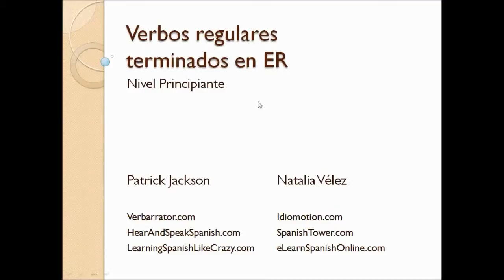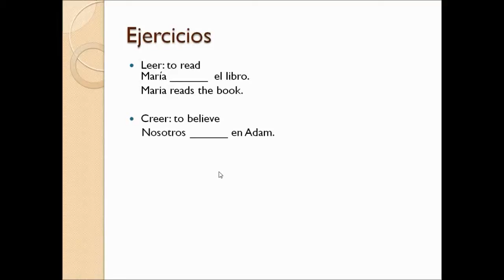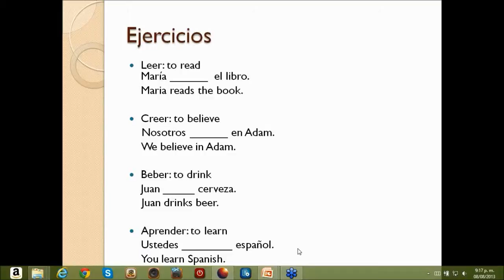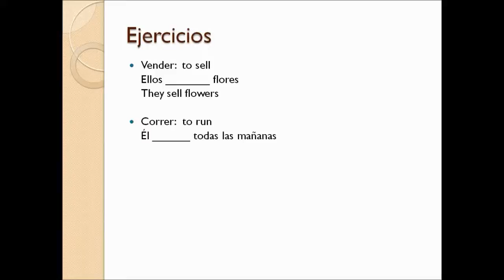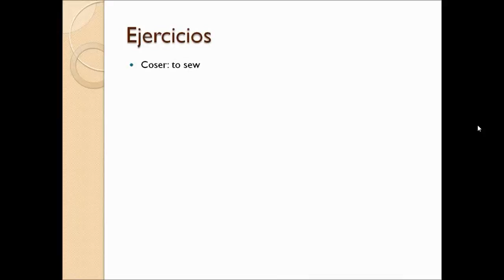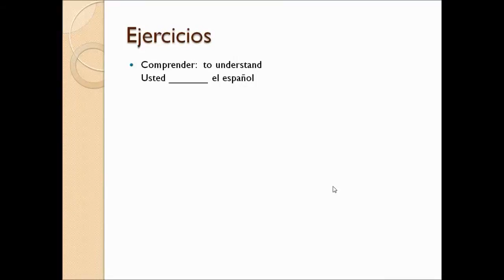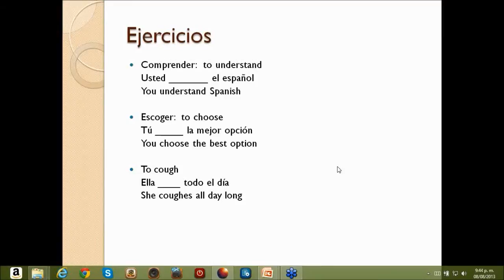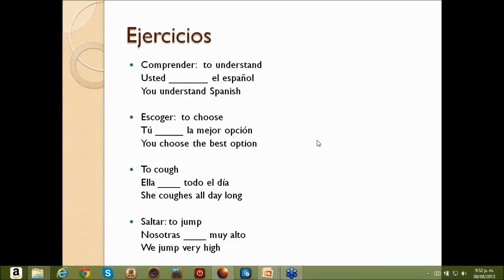Webinar How to Conjugate Spanish ER Verbs in the Present Tense - Learning Spanish Like Crazy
WANT TO LEARN SPANISH LIKE a MF?
If you're sick and tired of using those apps with synthetic machine voices that make your Spanish sound unauthentic and make it impossible for you to understand normal, everyday Spanish speakers, and if you want to speak and understand Spanish just like a native Spanish speaker, click the link below to learn what Audible customers and Amazon customers have to say about our newest course:  Learn Conversational Spanish Like a MF (Master of Fluency). You can also get this course free with a trial subscription to Audible. Download the free Audible app to listen on your phone. Click this link: